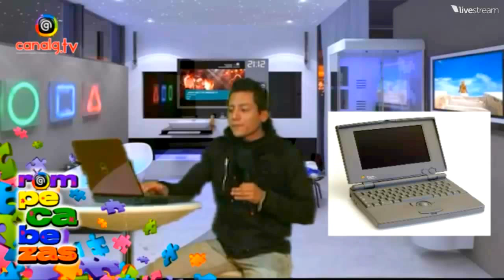Historia de las computadoras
Hablo de la historia de las computadoras desde la primera maquina osborne hasta las hoy nuevas ultrabooks ;)